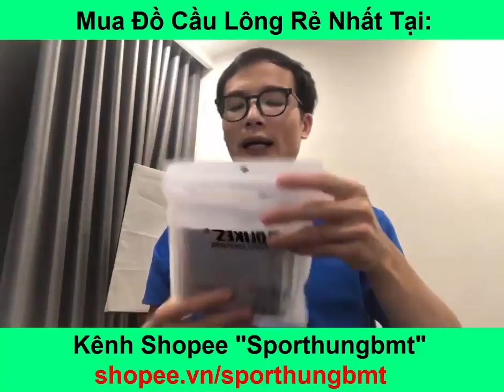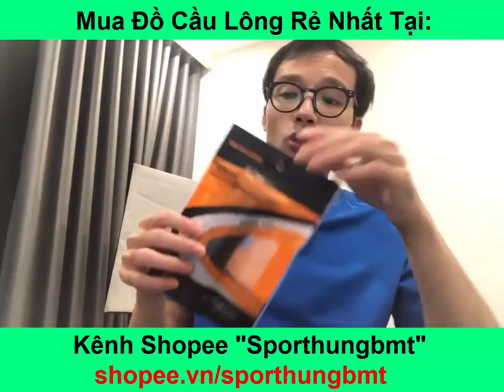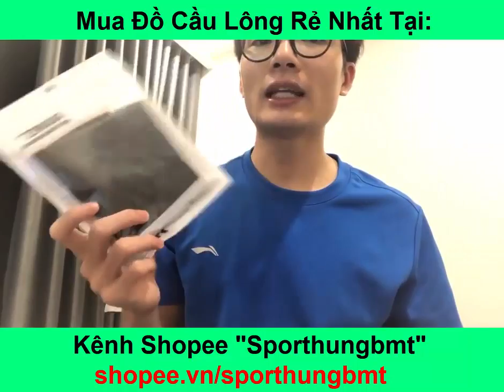Mua đồ cầu lông với giá Siêu Rẻ tại kênh Shopee "Sporthungbmt"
- Hùng đang xây dựng shopee "sporthungbmt" với mong muốn mang đến cho người chơi cầu lông khắp mọi miền tổ quốc những sản phẩm cầu lông chất lượng với mức giá tốt nhất như: giày cầu lông, vợt cầu lông, phụ kiện cầu lông, ba lô cầu lông, bao vợt, túi đựng vợt cầu lông, quấn cán vợt, thiết bị bảo vệ và hỗ trợ tập luyện thể thao. Trên kênh Shopee này: Hùng sẽ thường xuyên tổ chức các chương trình khuyến mãi, tạo các mã giảm giá... để mọi người được mua các sản phẩm cầu lông với giá tốt nhất. Mọi người đừng quên "Follow - Theo Dõi" ủng hộ shop của mình trên shopee nha.